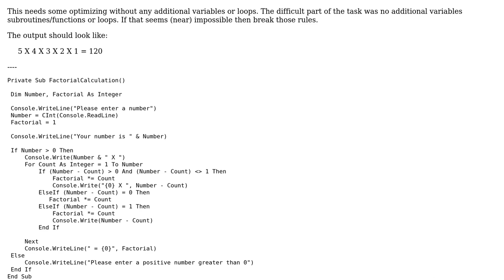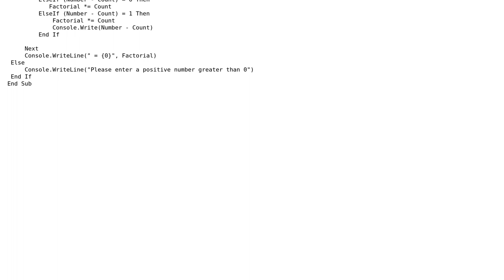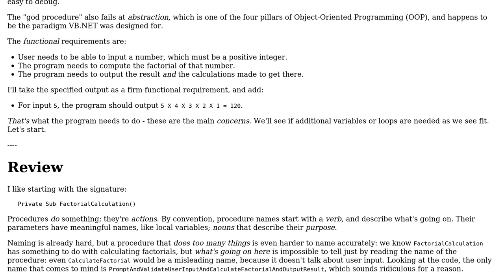Code Review: Display factorial with user-entered number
With thanks & praise to God, and with thanks to the many people who have made this project possible! | Content (except music & images) licensed under CC BY-SA | Music | Images & others | With thanks to user Rytpeps user Mathieu Guindon user Jamal and the Stack Exchange Network Trademarks are property of their respective owners. You are responsible for your own actions.